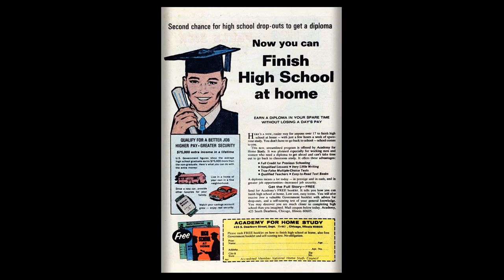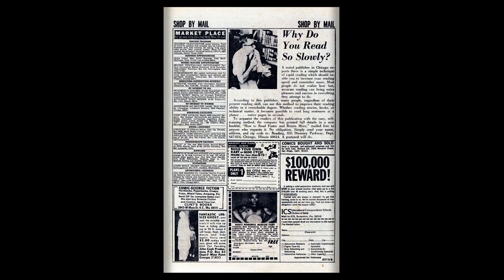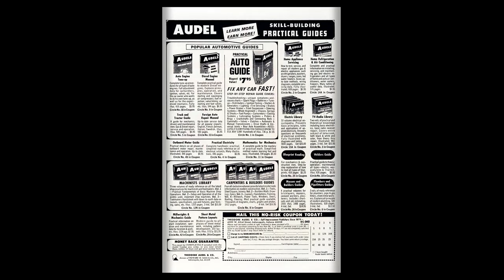197005 Mad About Millie v1 011